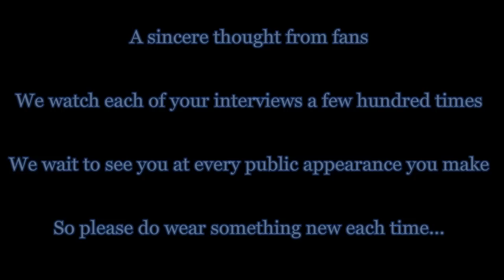NTR spotted wearing the same shirt for two media appearances